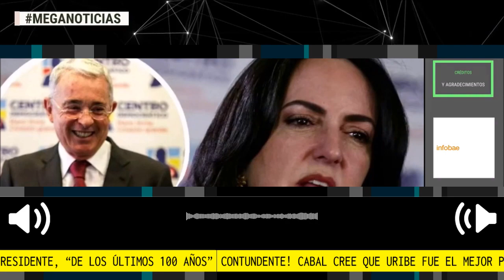CONTUNDENTE 🛑 URIBE EL MEJOR PRESIDENTE DE LOS ÚLTIMOS 100 AÑOS SEGÚN CABAL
María Fernanda Cabal cree que Uribe fue el mejor presidente, “de los últimos 100 años” y afirmó que “en un año tenía este país distinto”
La senadora destacó que el exmandatario, “sin falsas promesas, sin populismo y se ganó el corazón de una Colombia secuestrada”
Fuente: Infobae